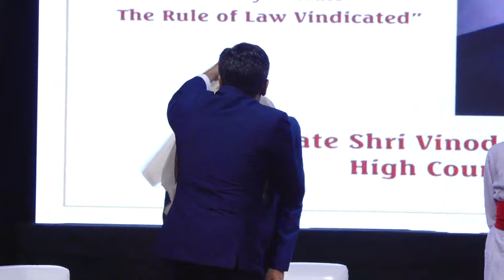"The Nuremberg & Tokyo Trials- The Rule of Law Vindicated" | 15th Oct 2023 | 4:45 pm| LIVE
Late Shri Vinod Bobde Senior Advocate Memorial High Court Bar Association, Nagpur Study Circle
Executive Committee & Team Study Circle of HCBA Solicits Your Gracious Presence on the occasion of Inaugural Lecture on

"The Nuremberg & Tokyo Trials- The Rule of Law Vindicated"

Esteemed Speaker
Hon'ble Shri Justice Rohinton Fali Nariman
Former Judge,

Esteemed Speaker
Hon'ble Shri Justice R. F. Nariman
Former Judge,

Chief Guest
Hon'ble Shri Justice Devendra Kumar Upadhyaya
Hon'ble The Chief Justice,

In August Presence of
Hon'ble Shri Justice B. P. Dharmadhikari
Former Chief Justice. Bombay High Court
Hon'ble Shri Justice A. S. Chandurkar
Senior Administrative Judge
Bombay High Court, Nagpur Bench
Patron In Chief-Study Circle

Sunday, 15th October 2023 4:45 pm | LIVE |
Dr. Vasantrao Deshpande Hall, Civil Lines, Nagpur
Adv. Amol M. Jaltare Secretary
Adv. Atul P. Pande President